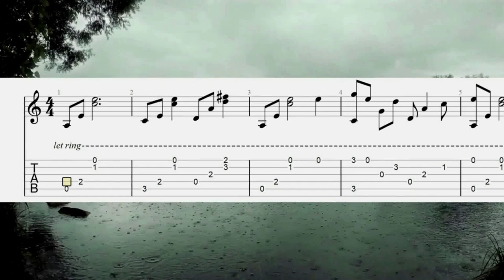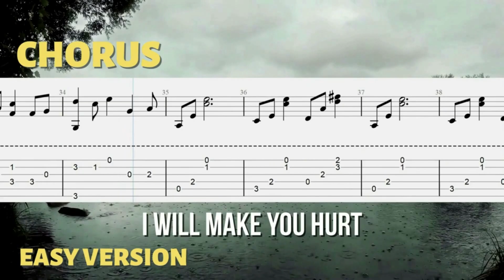Easy Hurt Fingerstyle Tab For Beginners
This Johnny Cash's classic Hurt arranged for easy fingerstyle guitar for beginners.

The easy Hurt Fingerstyle Tab for beginners is available as a PDF and Guitar pro.